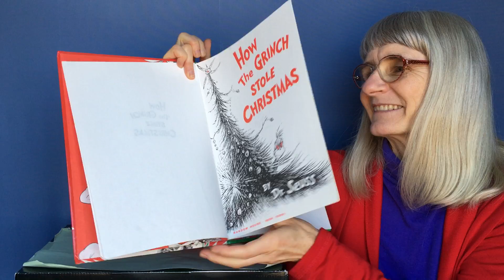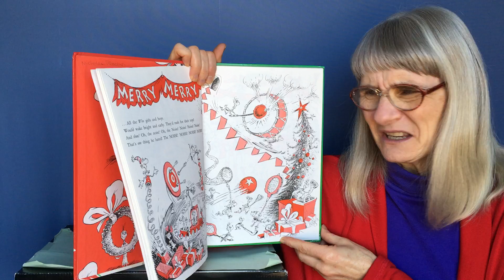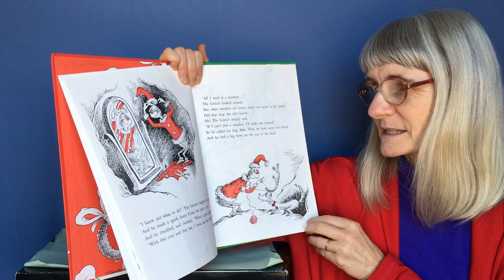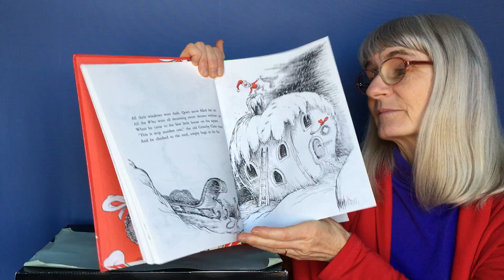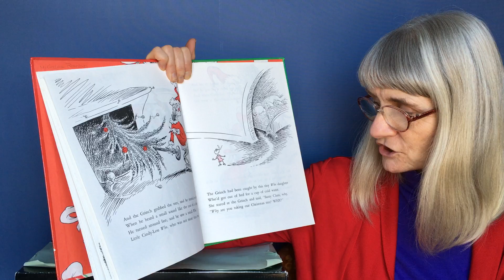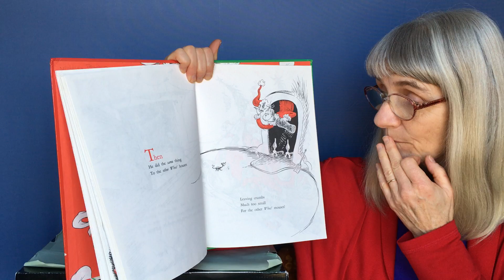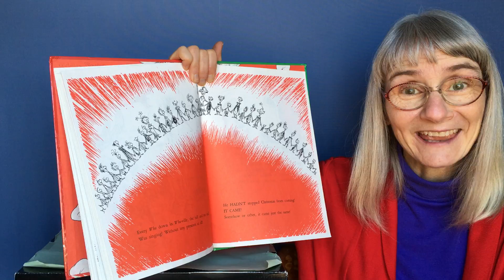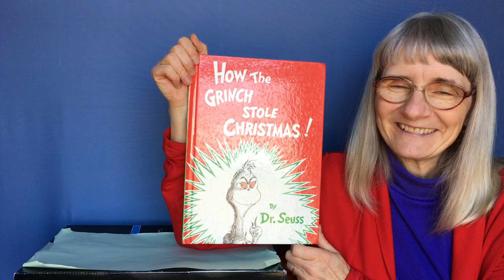How the Grinch Stole Christmas- Nana Rose